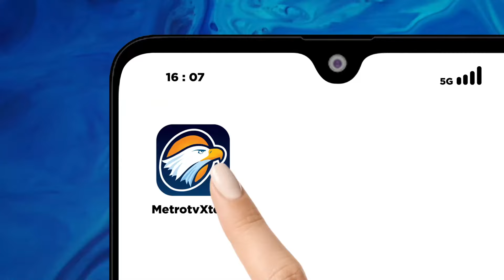Wacana Tarif Impor 200 Persen Produk Tiongkok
MetroTV, terkait pengenaan tarif masuk barang impor hingga 200% menteri perdagangan Zulkifli Hasan mengatakan kebijakan tersebut dilakukan untuk melindungi produk dalam negeri